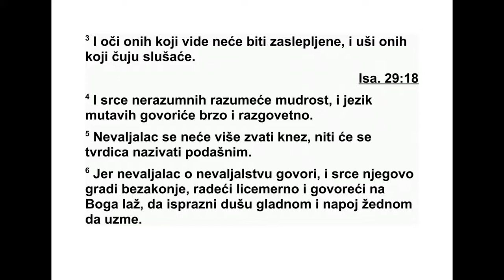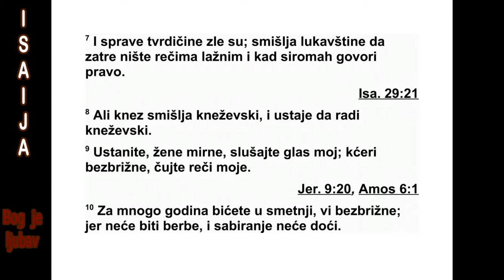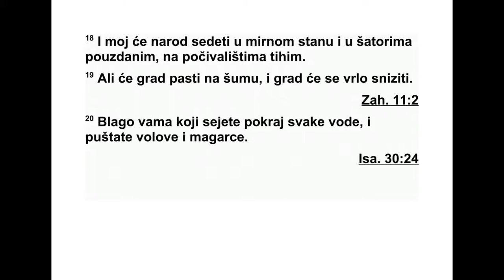KNJIGA PROROKA ISAIJA TRIDESETDRUGA GLAVA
32Гле, цар ће царовати праведно, и кне -
зови ће владати по правди. 2 Сваки ће бити
као заклон од ветра и уточиште од олује, као
потоци воде у безводној земљи, као сенка
велике стене у сасушеној земљи. 3 Очи оних
што виде неће бити затворене, и уши оних
што чују пажљиво ће слушати. 4 Срце оних
који су брзоплети окренуће се знању, језик
оних који муцају говориће течно и разго вет -
но. 5 Безумник се више неће звати велико -
душ ним, човек који не поштује начела неће
се сматрати племенитим. 6 Јер ће безумник
говорити безумно и његово ће срце смиш -
љати зло, да шири отпад и да говори лажи о
Господу, да гладног остави празног стомака
и да жедног остави без пића. 7 Човек који не
поштује начела служи се злом као својим
ору ђем, и друге подстиче на покварена дела
да упропасти невољнике лажним речима,
чак и кад сиромах говори право.
8 А онај ко је великодушан подстиче на ве -
ликодушна дела, и устаје да чини вели ко -
душ на дела.
9 „Устајте, жене нехајне, слушајте глас
мој! Пригните ухо речи мојој, кћери немар -
не! 10 За мало више од годину дана задрх -
таћете, ви немарне жене, јер ће проћи берба
грожђа, али рода неће бити. 11 Дрхтите, ви
же не нехајне! Стрепите, ви немарне! Ски ни -
те хаљине и опашите кострет око бедара. 12
Ударајте се у груди јадикујући због лепих
њи ва, због родних лоза. 13 На земљи мог
на рода ниче само трње и бодљи каво грмље,
и има га по свим кућама пуним радости, по
целом веселом граду. 14 Јер је напуштен
утврђени двор, нестало је градске вреве,
Офел и стражарска кула постали су пусто
по ље, вечно весеље дивљим магарцима и
па ша стадима, 15 док се на нас не излије
дух с висине, па ће се пустиња претворити у
воћњак, а воћњак ће бити као шума.
16 У пустињи ће правда пребивати, у воћ -
њаку ће праведност становати. 17 Мир ће
би ти дело правде, а плод правде биће спо -
којство и сигурност довека. 18 Мој ће народ
живети у мирним местима, у сигурним пре -
би валиштима, у почивалиштима где их нико
неће узнемиравати. 19 Град ће уништити
шу му и град ће бити понижен.
20 Срећни сте ви који сејете семе поред
свих вода и развезујете бика и магарца да по
пољу иду.